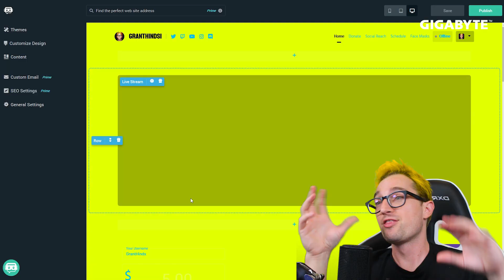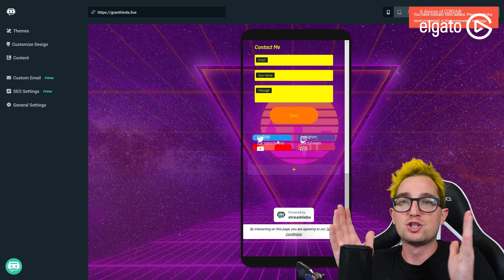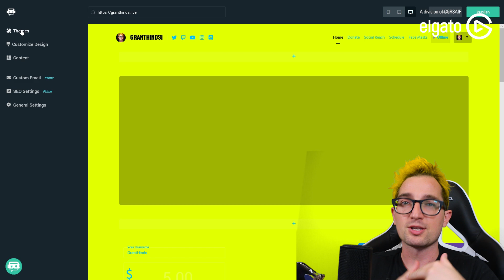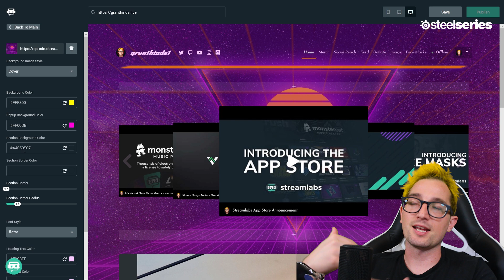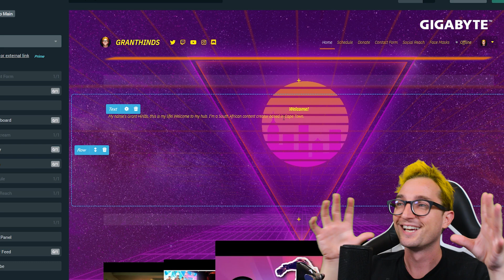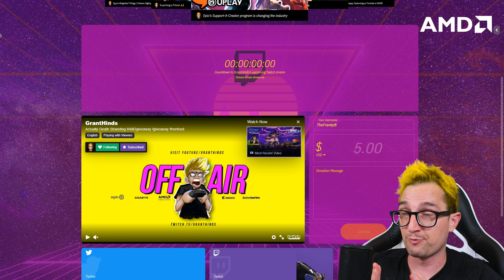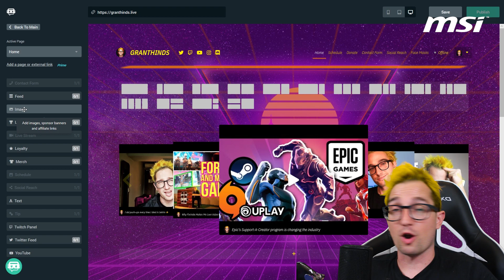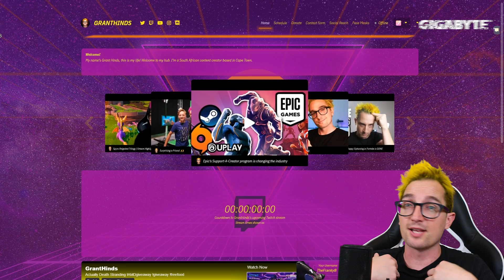Streamlabs Creator Sites: Why Streamers Need a Website and How to Make It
Thanks to Streamlabs for letting me get a closer look and some input into their new Creator Sites feature. If you're a content creator, you need a good website to represent yourself and Streamlabs have a great solution.

Setup:
• GPU: Radeon Vega 56
• CPU: Ryzen 7 2700X
• RAM: XPG 32GB RAM
• Case: Antec DF500 RGB
• Notebook: Gigabyte Aero 15X V8
• Keyboard: SteelSeries Apex M750
• Mouse: SteelSeries Rival 650 (Wireless)
• Headphones: SteelSeries Arctis Wireless Pro
• Mousepad: SteelSeries QCK Prism XXL
• Monitors: AOC G2460PF FreeSync and AOC G2460PG GSync
• Gaming Chair: DX Racer RACING PRO
• Canon: Legria

• Humble Bundle | Buy games, give to charity!